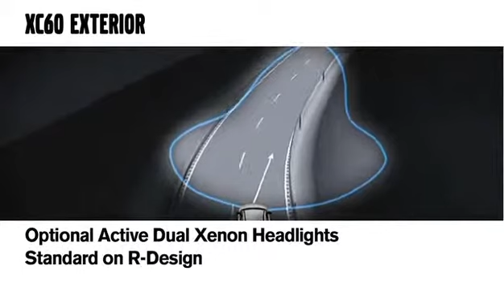2013 Volvo XC60 Exterior Design